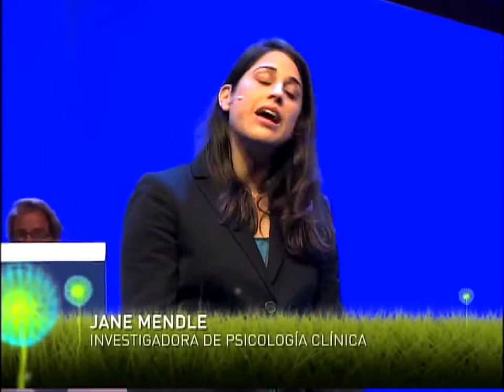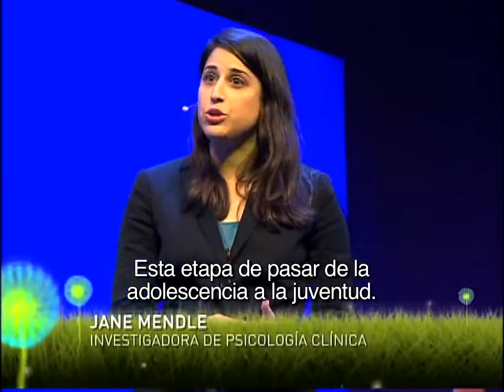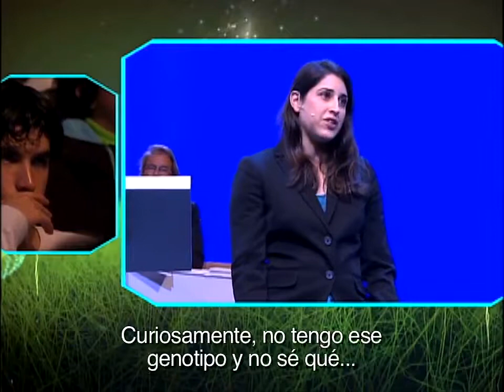How Nurture Changes Nature - Jane Mendle | CDI 2012